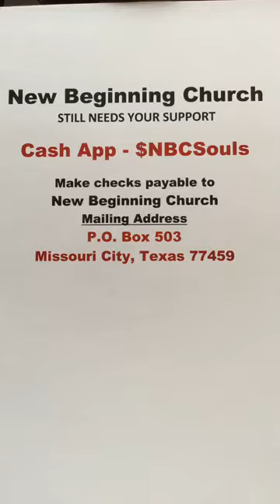Bible Study, Philippians 2:25-30 (April 15, 2020)